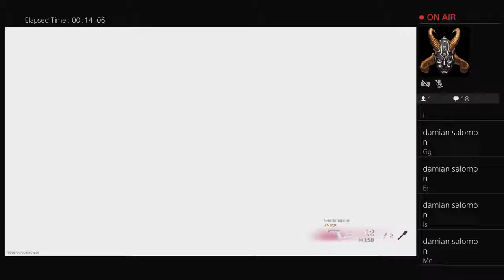Wadern Morfare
I Play Agar.io And Will Do Uncuts And Everything ! Love agar.io And a site i will play called Gota.io and now doing CRAZY CHALLENGES and now I beatbox like crazy